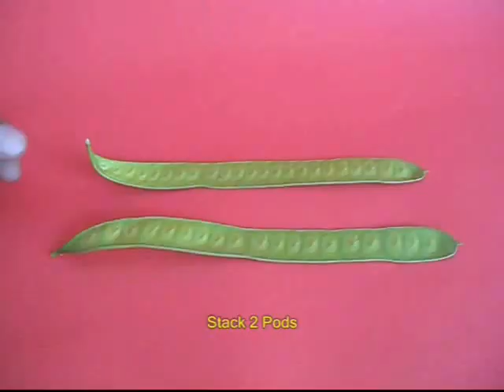POD PHAT-PHAT | Punjabi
You can make a nice clapper using two long leaves or two soft pods. Take two soft green pods and stack one on top of the other. Hold the ends. Then push and pull very fast. You will make a loud Clapping Sound. This simple, zero cost toy requires no assembly.